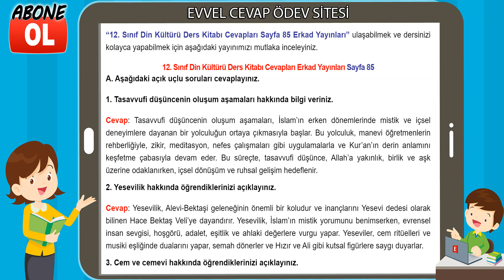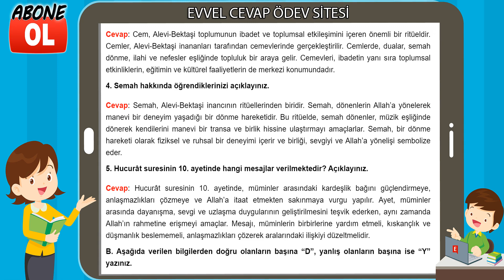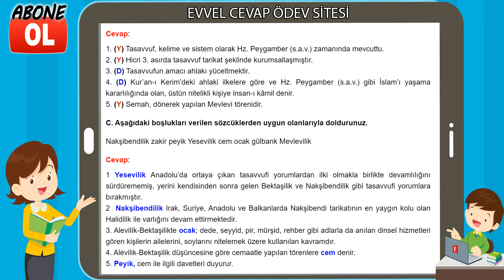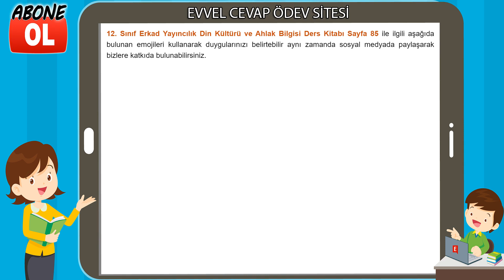12. Sınıf Din Kültürü Ders Kitabı Cevapları Erkad Yayıncılık Sayfa 85